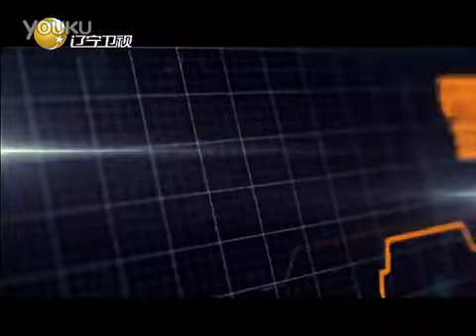【中国喜剧力量】张瑞雪 小品 《面试》